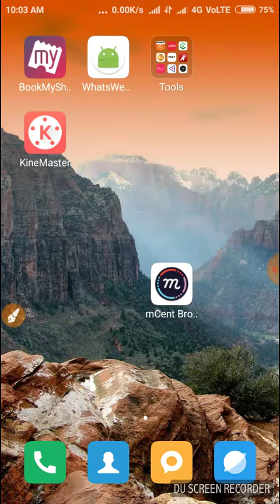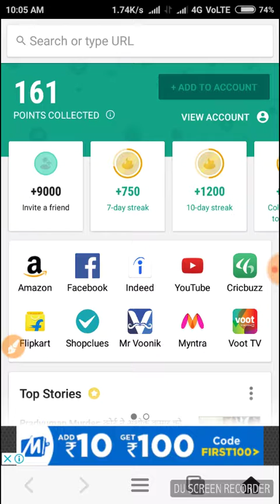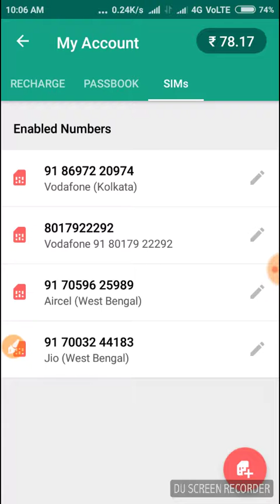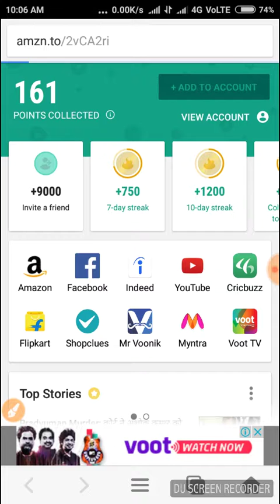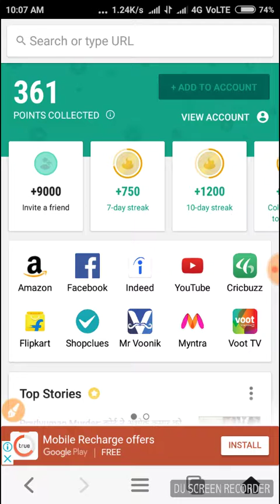New update of M Cent browser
I use mCent Browser to surf the net and earn points for free mobile recharge. Install from Google Play